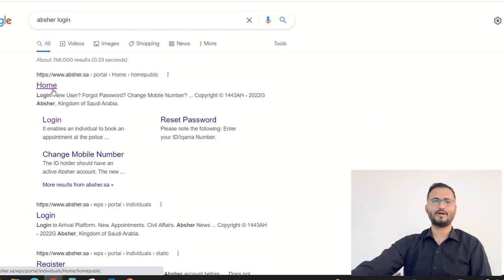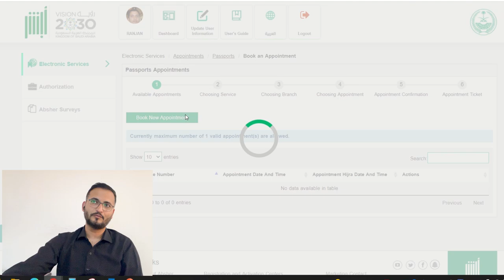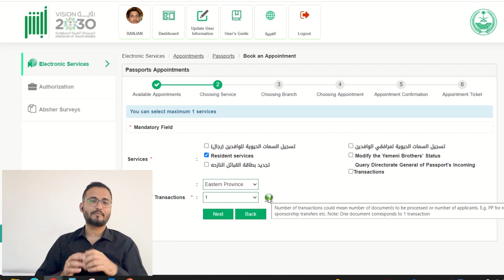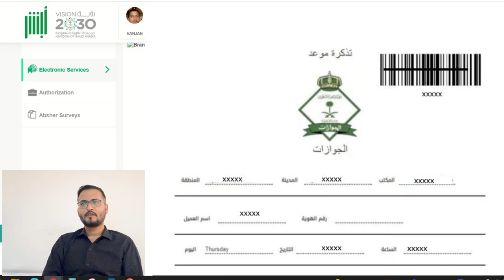How to change iqama photo & Jawazat appointment process || इकामा फोटो अपडेट कैसे करना है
0:00 Hello
2:15 Jawazat Appointment
5:24 Process after taking appointment

If you changed the picture then lets us know if any fees is applicable or not.